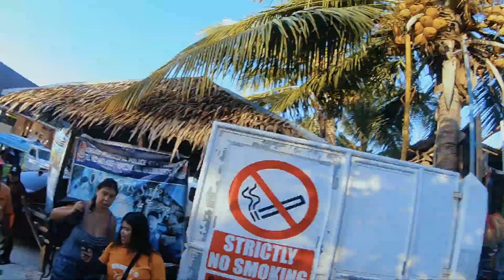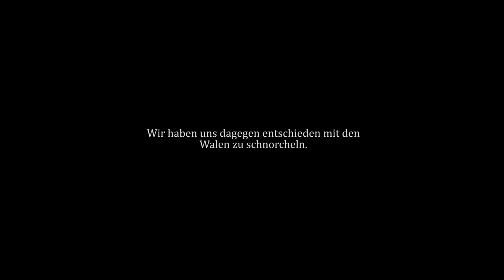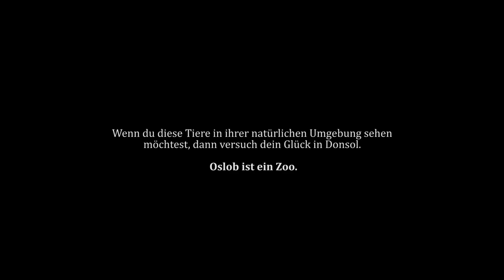Whalesharks in Oslob - wie es wirklich ist - Philippines - LETS-DO-THIS.de - VLOG 101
Wenn du mit den Walhaien in Oslob schwimmen willst, dann schau dir dieses Video an und überleg ob du nicht vielleicht doch lieber woanders nach den Haien suchen möchtest. Wir haben Oslob besucht und waren schockiert wie es dort zuging.

Wir wissen auch, dass die Haie ohne diesen Zoo wahrscheinlich weiterhin abgeschlachtet würden, wenn ein Australier damals nicht auf die Idee gekommen wäre mit Ihnen Geld zu verdienen. Die Fischer töteten die Walhaie früher, da sie davon ausgingen, dass die Haie ihnen die Fische wegfressen. Ein Australier überzeugte die Fische dann davon, dass es besser wäre mit den Haien Geld zu verdienen, als sie zu töten. Entstanden ist der Zoo von Oslob - was nun besser oder schlechter für die Tiere ist? Entscheidest du!

- Foto + SlomoCam
- Objektiv 30mm Sigma 1.4

Unsere Handgepäck-Rucksäcke:
- Santas grüne Handtasche